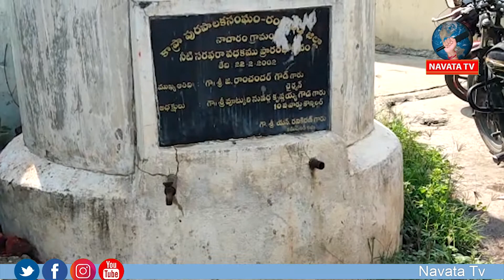Nacharam people fire on the TRS corporator # కార్పొరేటర్ పై నాచారం ప్రజలు ఫైర్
Nacharam people fire on the TRS corporator # కార్పొరేటర్ పై నాచారం ప్రజలు ఫైర్||navata tv||
Hey guys!